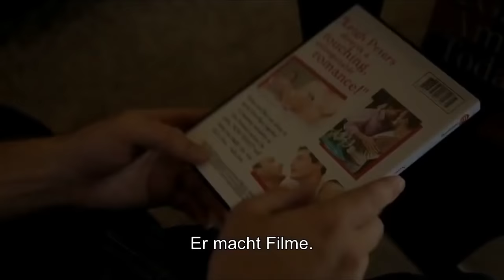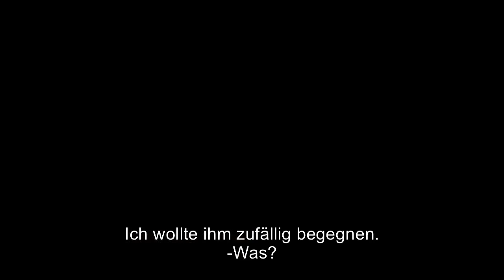Geschichten aus Nachbars Bett - Trailer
Ein Film von Matt Riddlehoover. JETZT auf DVD & VoD/Filmdownload

Neu-Single Darren ist genervt. Der laute Sex des schwulen Nachbarpärchens über ihm hält ihn nächtelang wach. Das lustvolle Stöhnen der attraktiven Kerle wabert durch die dünnen Wände – und zwar jede verdammte Nacht! Was tun? Langsam keimt in Darren der Verdacht, dass einer der beiden Männer eine Affäre haben könnte. Und so beginnt eine lustvoll komödiantische Pirsch, bei der der neugierige Darren nichts unversucht lässt, dem vermeintlich untreuen Partner auf die Schliche zu kommen.

Sein Ex-Freund und die beste Kumpeline halten ihn für verrückt, als er sich mehr und mehr zu einer Art Stalker entwickelt, der nichts unversucht lässt, um das erotische Geheimnis zu lüften. Nur Joe, der heiße Handwerker, lenkt Darren ein wenig von den Detektivspielchen ab.

Eine herrlich romantische Comedy über Nachbarn und andere Obsessionen.

Pressestimmen:

''Kammerspiel in Fontane'schem Plauderton, nette Aussichten und gutgefüllte Badehosen.'' Männer

''Die sympathischen Charaktere sind sehr interessant, authentisch und obendrein charmant.'' omegabetazeta.de

''Nette, kleine Geschichte von Nebenan, mit sympathischen Darstellern und fröhlichen Momenten.'' worldofmovies.net

Spielfilm, Komödie, Produktionsland: USA
Darsteller: Matt Riddlehoover, Jared Allman, Thashana McQuiston, Carson Nicely, Domiziano Arcangeli
Drehbuch: Matt Riddlehoover; Kamera: Shane Bartlett; Schnitt: Miranda Megill, Matt Riddlehoover; Produzent: Matt Riddlehoover